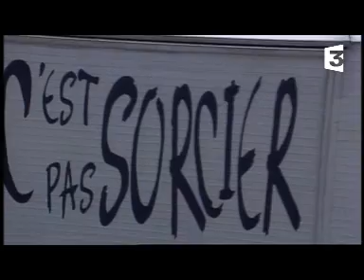Justice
De internationale stad van vrede en recht op de Franse televisie.